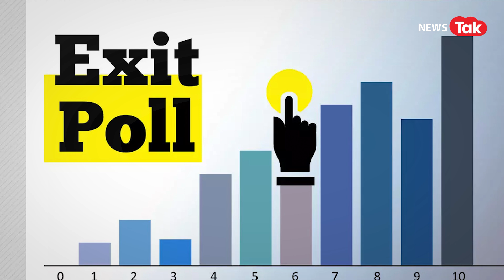Exit Poll और Opinion Poll कैसे बनते हैं? क्या है अंतर? देखें ये वीडियो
गुजरात और हिमाचल में किसकी सरकार बनेगी ये 8 दिसंबर को साफ़ हो जाएगा...12 नवंबर को हिमाचल और फिर 1 और 5 दिसंबर को गुजरात में हुए दो चरणों के मतदान के बाद एग्जिट पोल भी आने शुरू हो गए हैं... इन एग्जिट पोल से थोड़ा बहुत अंदाजा तो लग ही जाएगा कि राज्य में किस पार्टी का पलड़ा भारी है और जनता ने किस पार्टी को अगले चुनावों तक के लिए चुना है. एग्जिट पोल से चुनावी नतीजों की तस्वीर का पता चलता है, जिसे अलग-अलग एजेंसियां करवाती हैं. हालाँकि कई बार ये एग्जिट पोल के नतीजे गलत भी साबित हो सकते हैं..लेकिन अब सवाल ये भी कि ये एग्जिट पोल होते क्या हैं जिनसे ये अंदाजा लगता है कि चुनाव में कौनसी पार्टी जीतने वाली है और क्या होती है एग्जिट पोल की गाइडलाइंस? ये सब बताएंगे और बताएंगे ये भी कि एग्जिट पोल ओपिनियन पोल से कैसे अलग होता है. क्योंकि इसे लेकर भी लोगों के बीच बड़ा कन्फ्यूज़न रहता है कि दोनों में अंतर क्या है. इन सभी सवालों के जवाब देंगे आपको इस रिपोर्ट में...